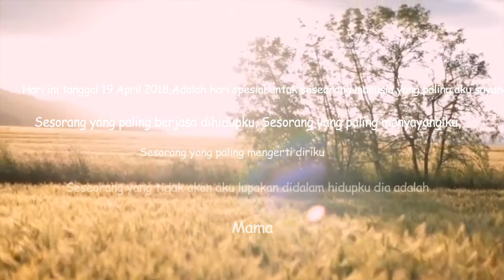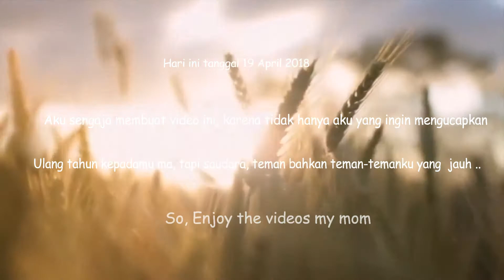All People say birthday to my mom part 1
Video ini ku persembahkan untuk mama ...
terima kasih atas partisipasi nya untuk mengucapkan dan membantu membuat video ini..